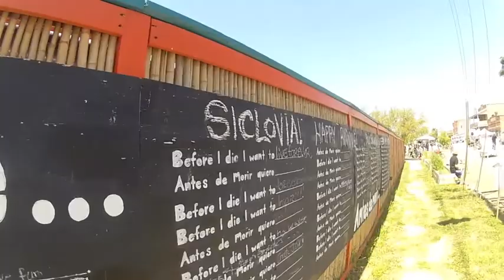ciclovia 2014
cyclovia